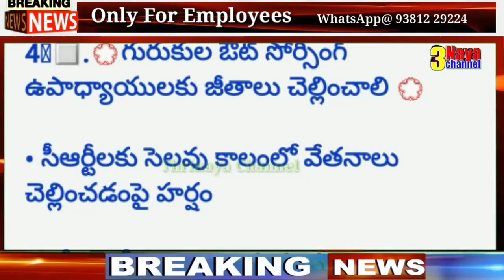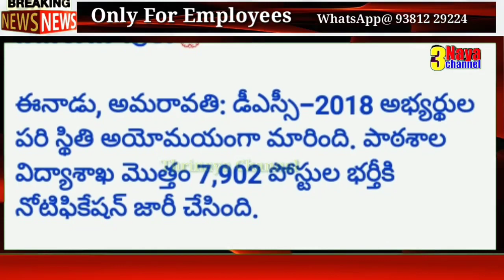Today's NEWS HEADLINES to AP Employees. 21 May 2020.